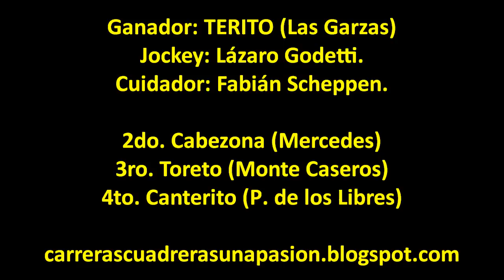TERITO - P. de los Libres (Ctes.) - 16.02.2014